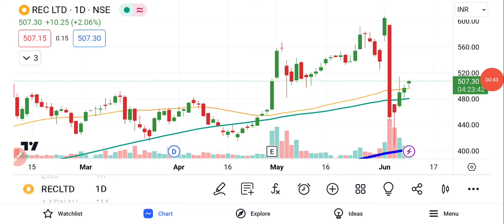REC Ltd Share Latest News | REC Share Analysis | REC Share News Today